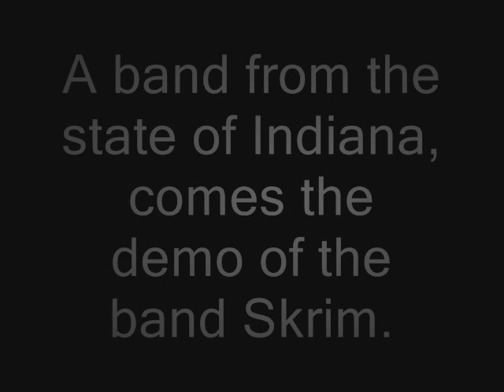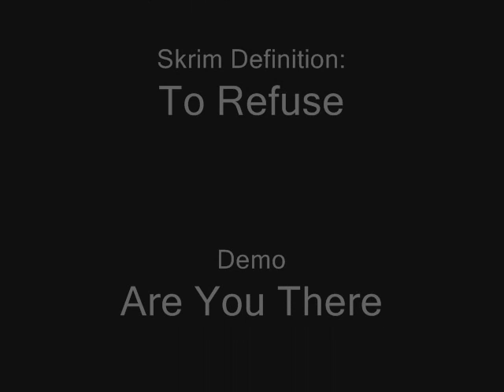Skrim-Let the Water Die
A band from chilling and creating demos. First demo called Are You There?